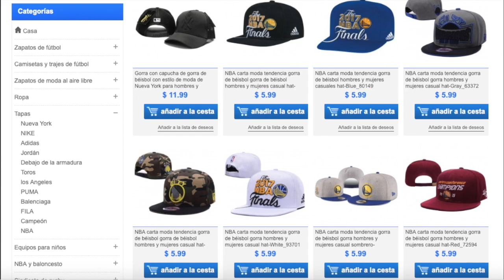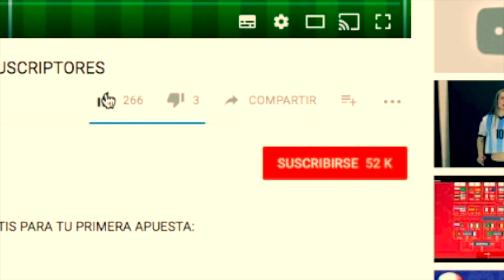RUMORES de FICHAJES en la LIGA MX para el torneo APERTURA 2019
Conoce los RUMORES de FICHAJES en la LIGA MX rumbo al torneo APERTURA 2019

Edson Alvarez a PSV
Brian Fernández a Portland Timbers
Martin Cauteruccio a Atlas
Juan Pablo Vigon a Cruz Azul
Pablo Barrera a Chivas
Julio Cesar Furch a Pumas
Lucas Zelarayan a Tijuana
Silvio Romero a León
Edson Puch a Santos
Carlos Gonzalez a Cruz Azul
Erick Aguirre a Chivas
Daniel Villalba a Veracruz
Mateus Uribe a Boca Juniors
Jonathan Gonzalez a Chivas
Alan Mozo a Chivas
Giovani Dos Santos a América
Erick Gutierrez a Chivas